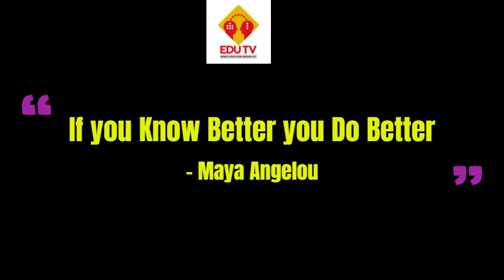CAREER CONCLAVE AT OP JINDAL MODERN SCHOOL HISSAR BY EDU TV